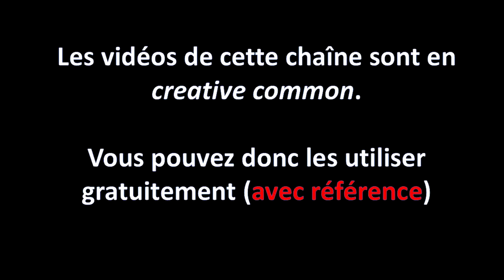Covid longue et traitement: ma réponse à Tatiana Ventôse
Souffrir de la Covid 19, surtout dans sa forme longue, est difficile. On a envie de se tourner vers tous les traitements possibles. Mais, pour une maladie aussi complexe, un seul est-il viable? C'est ce dont on a voulu nous faire croire tout au long de cette crise sanitaire. Il est temps de revenir à la complexité.

Courage Tatiana!